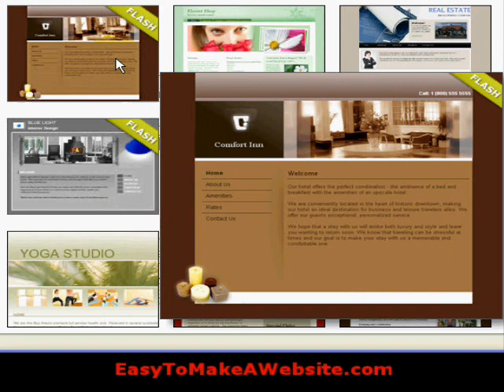Insurance Appraiser-Make a Website for Your Business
Make a website, insurance appraising business templates.  Easy for an insurance appraiser to build Internet presence. Easy to use system from a well know provider.